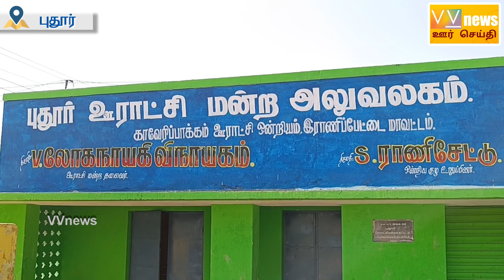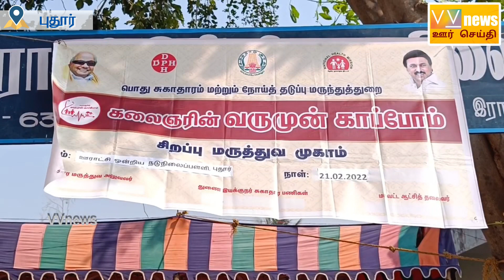புதூர்|| வரும்முன் காப்போம் ||சோளிங்கர் || MLA முனிரத்தினம் துவக்கிவைத்தார் || VVnews || oorseithi